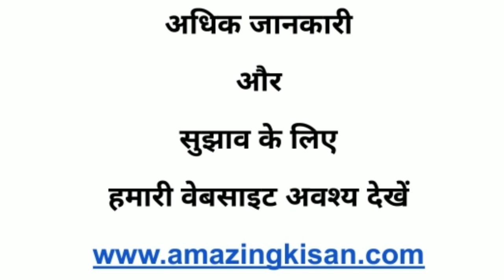88. टेलीग्राम पर ग्रुप के सदस्य बनें। Whatsapp की सदस्यता के लिए शुल्क है।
Telegram पर अमेजिंग किसान ग्रुप से जुड़ने के लिए -